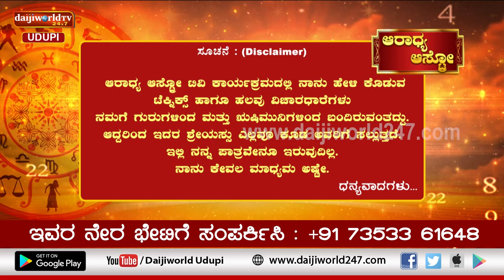Aaradhya Aastro | Shri Vijaya Raj Katapady | 03.06.2022